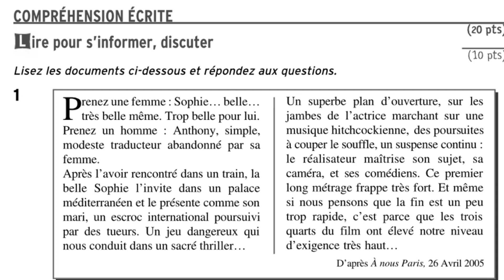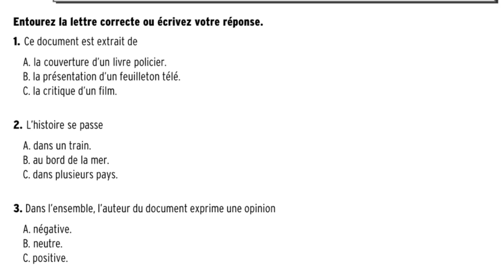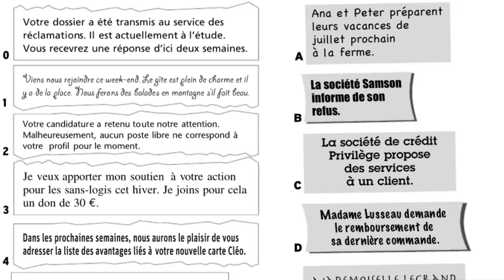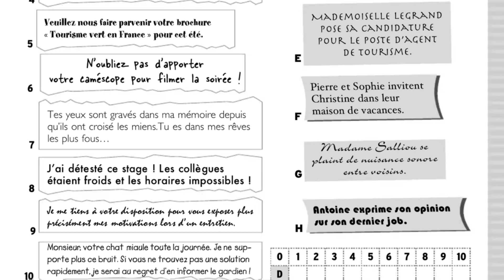Delf A2 / Comprehension écrite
Delf A2 examen avec la correction